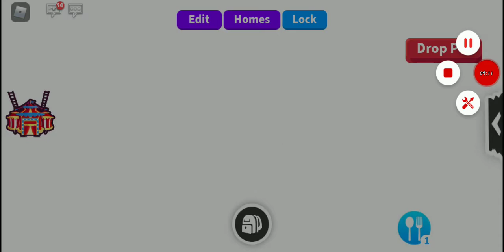Episode one the life of the girl!!